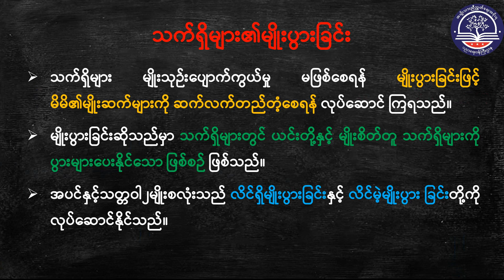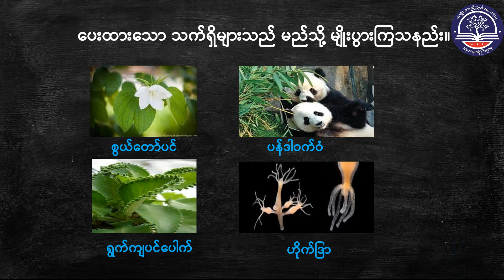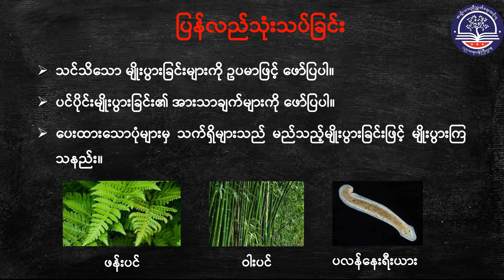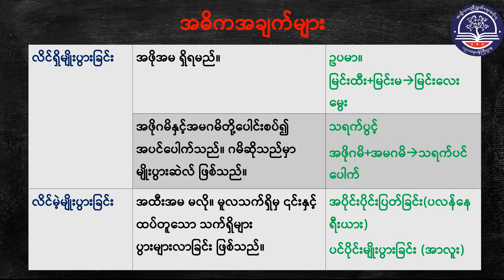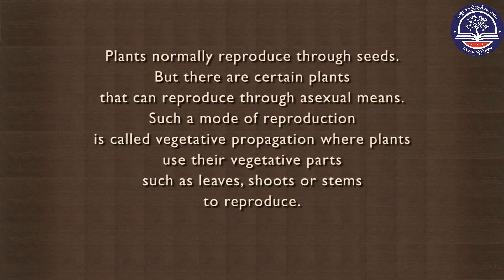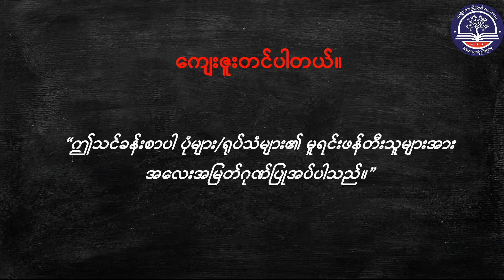"Grade 6 သိပ္ပံ၊ အခန်း (၆)၊ မျိုးပွားခြင်း အပိုင်း(၁)၊ စာမျက်နှာ(၅၃)(G6SC-Episode 26)"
"Grade 6 သိပ္ပံ၊ အခန်း (၆)၊ မျိုးပွားခြင်း
 အပိုင်း(၁)၊ သက်ရှိများ၏မျိုးပွားခြင်း  ၊ စာမျက်နှာ(၅၃)
(G6SC-Episode 26)"